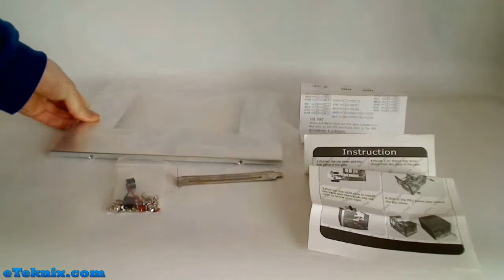Boogie Bug Black Pearl Small Form Factor Case Review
Though it's classed as a SFF case, the Boogie Bug Black Pearl Small Form Factor Case is quite a bit larger but still smaller than a full sized case and able to take a micro ATX board and full sized PSU, which is a bonus. The Boogie Bug Black also accepts multiple drives and has plenty of room for PCI expansion cards.